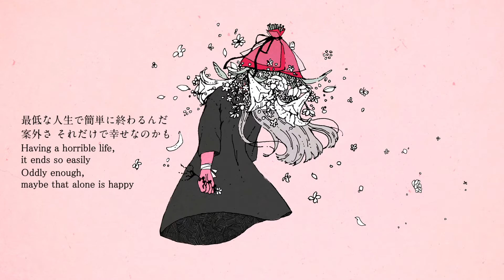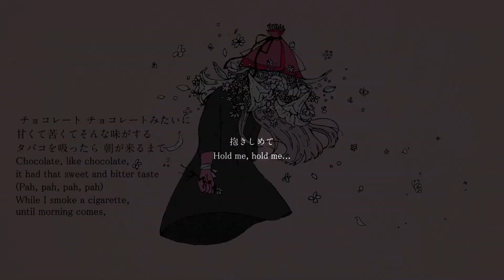【VY2V3】 Goodbye, Ms. Flower Thief / さようなら、花泥棒さん 【VOCALOIDカバー】 +VSQx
i was gonna draw smthn for this but once i was almost finished with it i was like, "hm i hate this actually" and decided to just use the original pv instead sdlkfjlk

Original Song - mer / メル
VSQx, Tuning, Mixing - funnel_cake
Eng. Translation, subs - vgperson